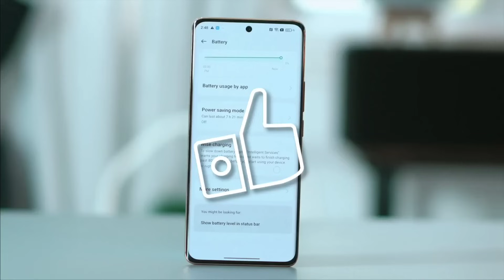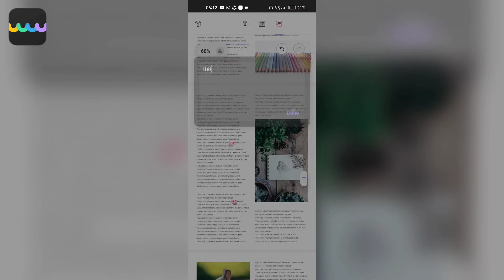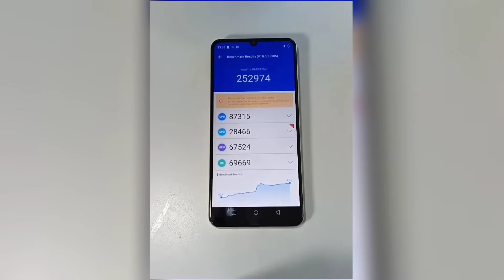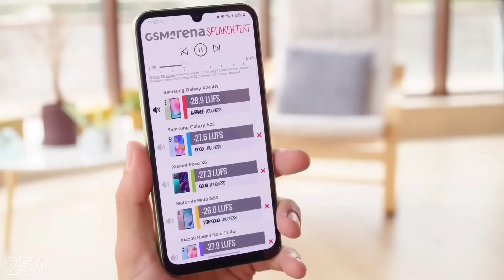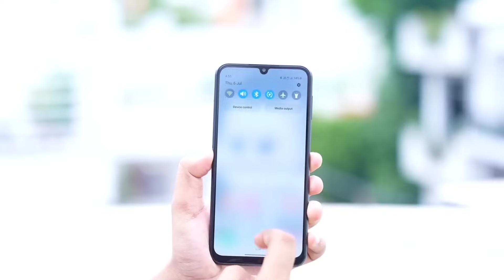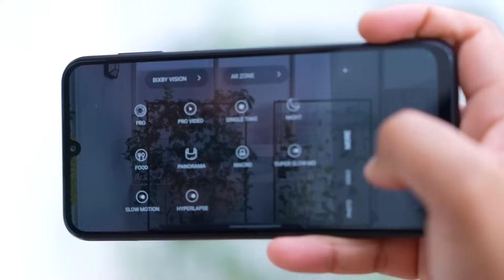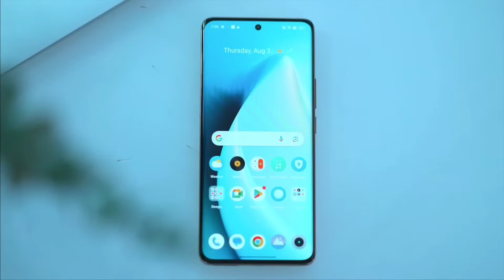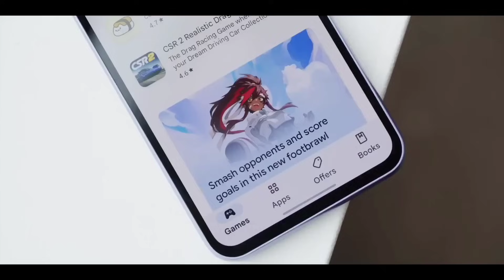افضل هواتف في الجزائر في سنة 2023 🇩🇿 (من 2 الى 6 ملاين 🔥💪) | شاهد قبل ماتشري 🚨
احصل على تخفيض 73% على UPDF PRO+ AI، اشتري الان عام و احصل على 14 شهر مجانا

السلام عليكم اليوم قمنا بإعطائكم افضل 5 الهواتف في الفئة المتوسطة حاليا في الجزائر و هذا لسنة 2023 اي افضل هواتف في فئة اقتصادية في سنة 2024 هذه ايضا هواتف جديدة اي توفرة حديثا فهذه الهواتف كلها جديدة فحتى تتعروفوا عليهم و على سعرهم شاهدوا الفيديو حتى النهاية ولا تنسوا الايك و نشر للفيديو.

galaxy a24
samsung a24
samsung galaxy a24
realme c53
galaxy m34
samsung m34
samsung galaxy m34
galaxy a54
samsung a54

سعر galaxy a24
سعر samsung a24
سعر samsung galaxy a24
سعر realme c53
سعر realme 11 pro
سعر realme 11 pro 5g
سعر galaxy m34
سعر samsung galaxy m34
سعر samsung m34
سعر samsung galaxy a54
سعر samsung a54
سعر galaxy a54

سعر realme c53 في الجزائر
سعر samsung galaxy a24 في الجزائر
سعر samsung a24 في الجزائر
سعر galaxy a24 في الجزائر
سعر samsung galaxy m34 في الجزائر
سعر galaxy m34 في الجزائر
سعر samsung m34 في الجزائر
سعر realme 11 pro في الجزائر
سعر realme 11 pro 5g في الجزائر
سعر samsung galaxy a54 في الجزائر
سعر galaxy a54 في الجزائر
سعر samsung a54 في الجزائر

مراجعة realme c53
مراجعة galaxy a24
مراجعة samsung galaxy a24
مراجعة samsung a24
مراجعة galaxy m34
مراجعة samsung galaxy m34
مراجعة samsung m34
مراجعة realme 11 pro
مراجعة galaxy a54
مراجعة samsung galaxy a54
مراجعة samsung a54

في الجزائر,
جزائر,
سعر,
2023,
سبتمبر,
اكتوبر,
نوفمبر,
ديسمبر,
مميزات و عيوب,
مميزات,
عيوب,
مراجعة,
فتح علبة,
افضل الهواتف في الجزائر بسعر تحت 25000 دج,
افضل الهواتف في الجزائر بسعر اقتصادي,
افضل هواتف رخيصة لالعاب,
افضل الهواتف في الجزائر بسعر 60000 دج,
افضل الهواتف في سعر 30000 دج,
افضل سماعات الهواتف,
افضل الهواتف في سعر 20000 دج,
افضل الهواتف في سعر 40000 دج,
افضل الهواتف تحت 2 ملاين,